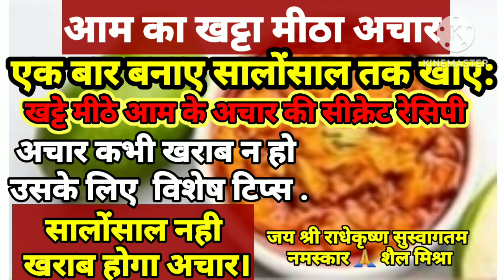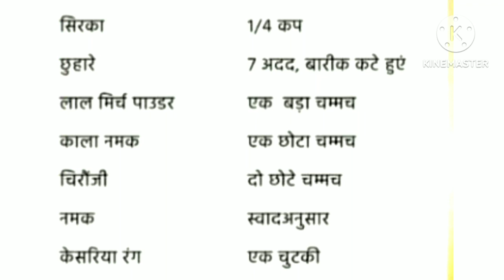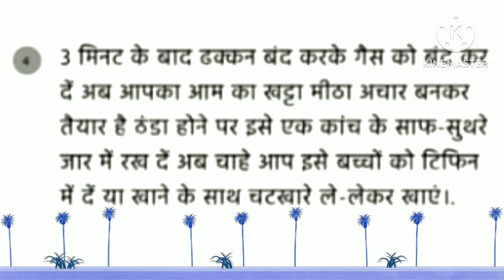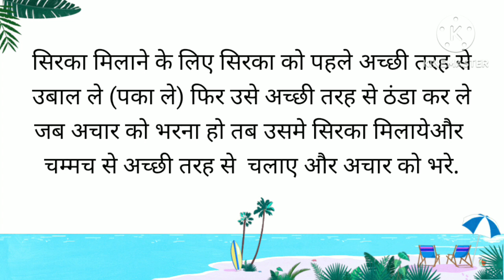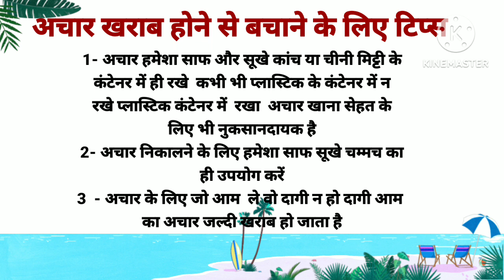आम का खट्टा मीठा अचार की सीक्रेट रेसिपी सालोंसाल नही खराब होगा अचार अचार खराब न हो इसके लिए खास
ये रेसपी मेरी मां की है
आम का खट्टा मीठा अचार बनाने की सीक्रेट रेसिपी
सालोंसाल खराब नही होगा अचार एक बार बनाए सालोंसाल खाए
अचार खराब न हो इसके लिए विशेष टिप्स
नया स्वाद